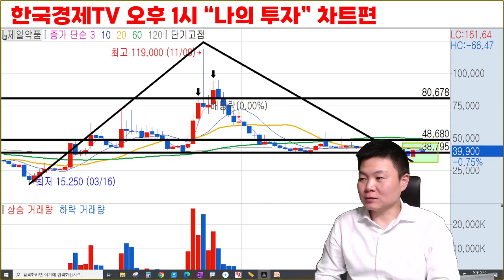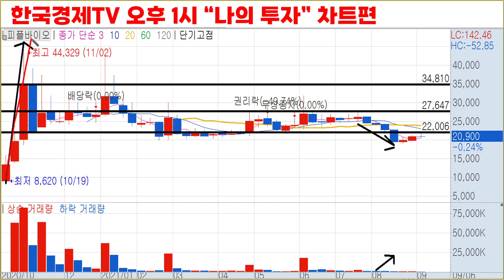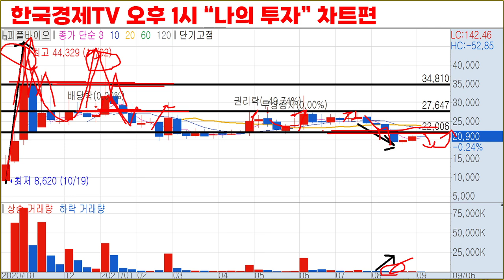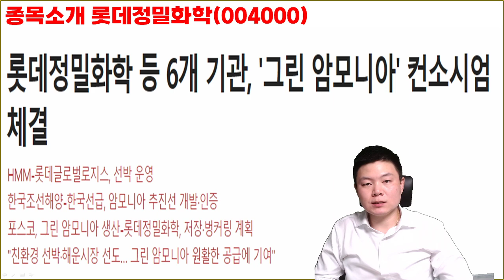제일약품, 아모레퍼시픽우, 큐라클, 피플바이오, 롯데정밀화학 한국경제TV 나의투자 방송 뒷이야기, 차트공부편, 추천주 소개